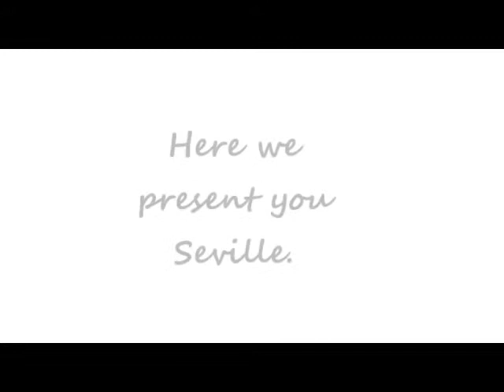La ciudad de Sevilla y sus monumentos!!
En este video se ven imágenes de la ciudad de Sevilla con una canción respectiva, espero os guste u os haya gustado, muchas gracias.